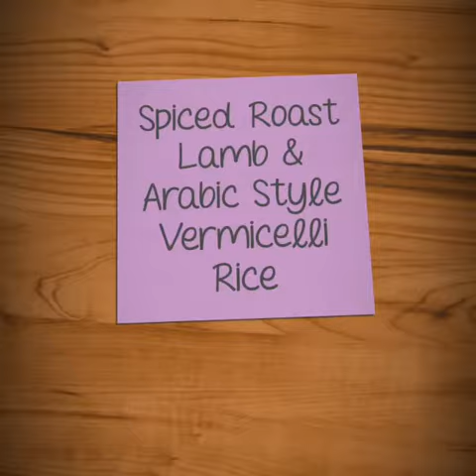Spiced Roast Lamb with Arabic Style Rice